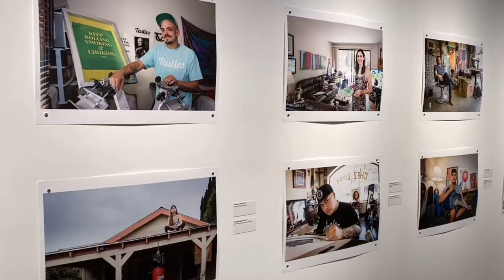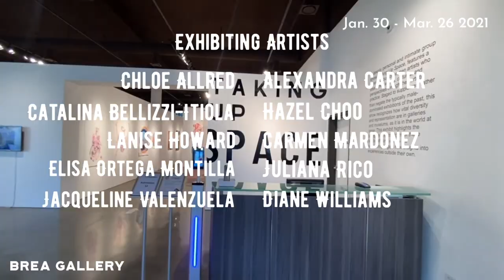Taking Up Space Exhibit Walkthrough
This deeply personal and intimate group show featured a diverse group of women artists who share their stories, cultures, and perspectives through their artistic practice. Staged to supplement rather than negate the typically male-dominated exhibitions of the past, this show recognized how vital diversity and representation are in galleries and museums, as it is in the world at large. This exhibit sought to highlight the struggles and strengths of these artists, offering visitors the opportunity to gain new insights into experiences outside their own.

Artists: Chloe Allred, Catalina Bellizzi-Itiola, Hazel Choo, Alexandra Carter, Lanise Howard, Carmen Mardonez, Elisa Ortega Montilla, Juliana Rico, Jacqueline Valenzuela, and Diane Williams